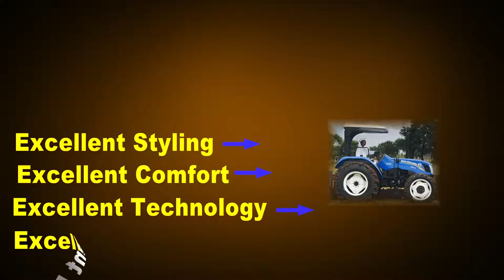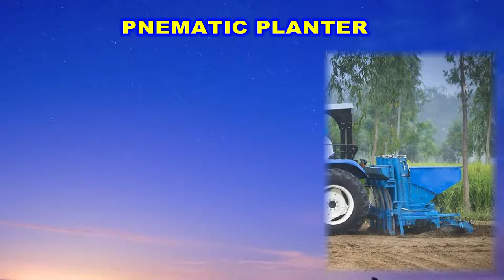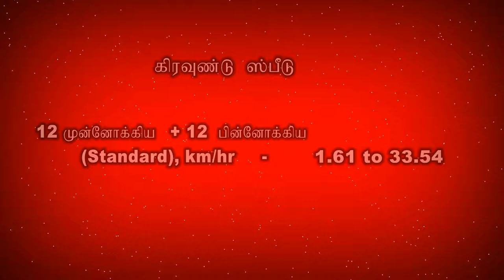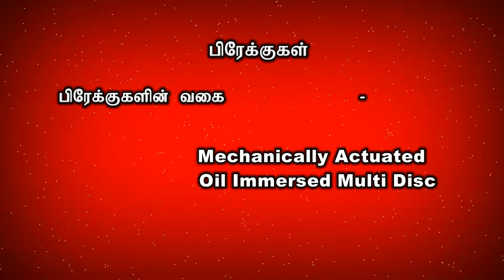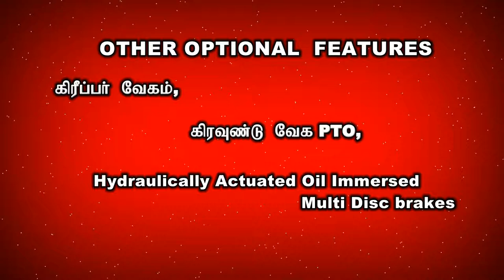NEW HOLLAND 6510 - NH 6510 - 65 HP RANGE TRACTOR TAMIL LEAFLET VIDEO தமிழ்